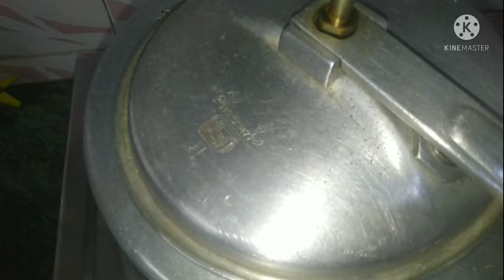Duck Curry recipe | হাঁসের মাংস | Aloo die Haansher Mangsher Jhol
Thanks